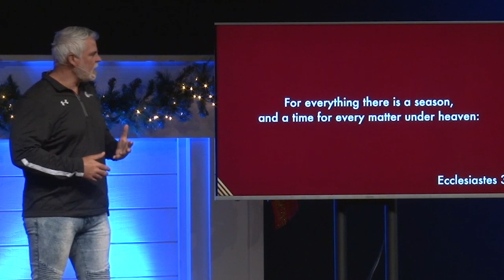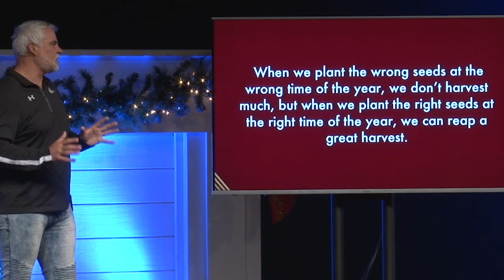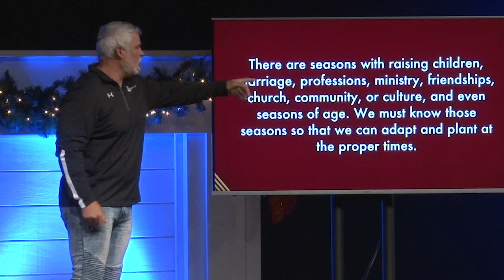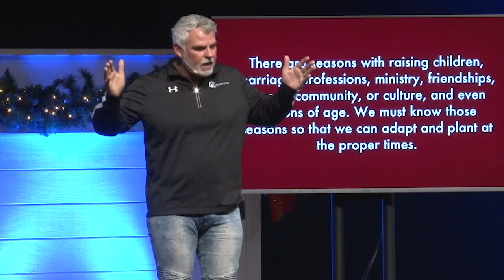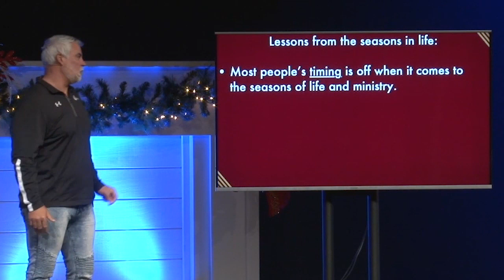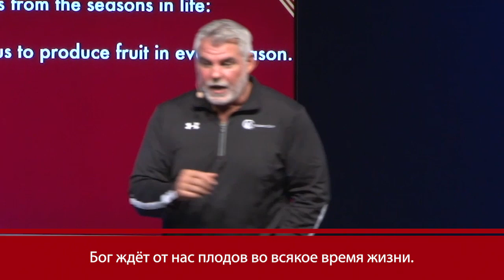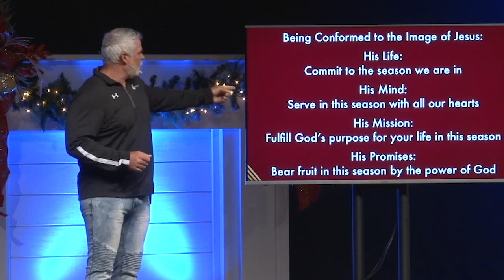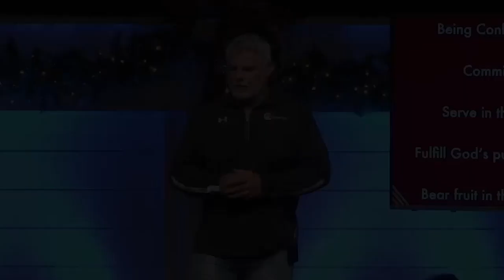Времена года и духовные сезоны. «Международная церковь» (91)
«Всему свое время, и время всякой вещи под небом».

Согласны ли вы, что каждый проживает сезон? Мы навлекаем на себя страдания, когда игнорируем времена года и духовные сезоны.
Не идите против сезонов, ведь когда мы идём против природных и духовных сезонов и периодов, мы можем хорошенько пострадать, и это не будет по воле Бога. Когда мы сеем неподходящее семя и при этом не вовремя, тогда и жатва будет скудной; а когда сеем нужное семя в надлежащий срок, то мы сожнём большой-большой урожай. Различайте сезоны: когда вы знаете период, то вы знаеете, какие зёрна сеять.